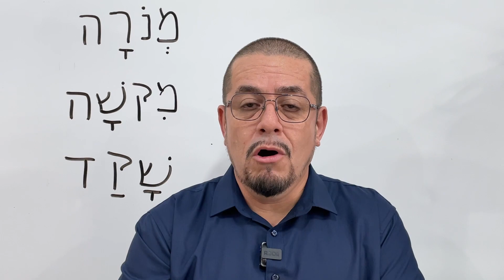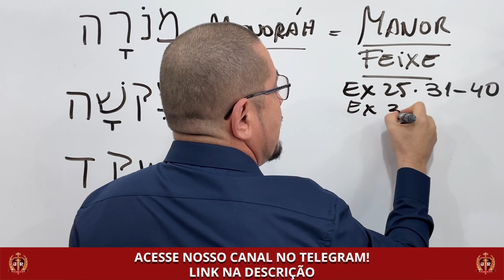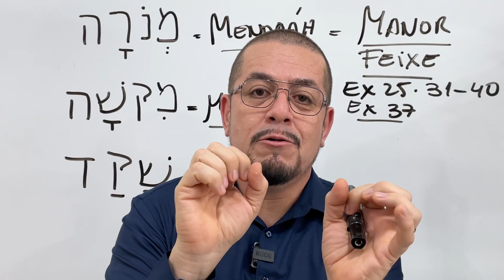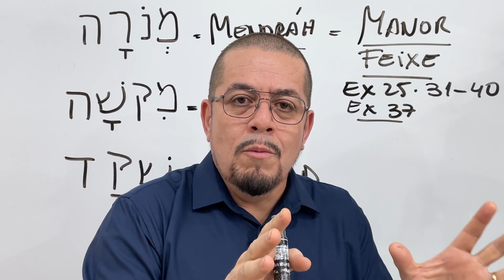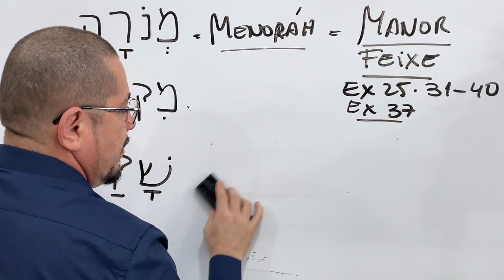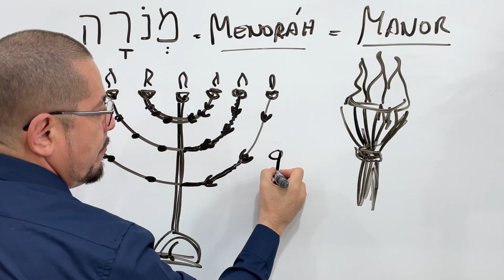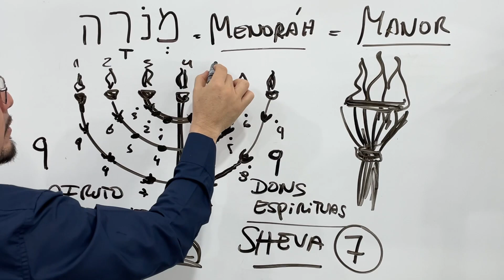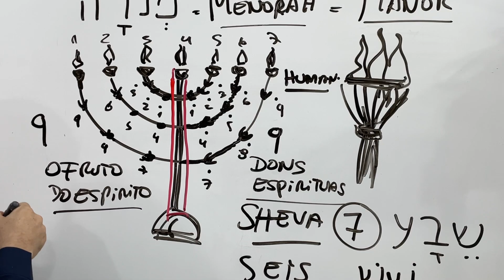Mistérios do Candelabro ou Menoráh - Estudo Bíblico e Teológico